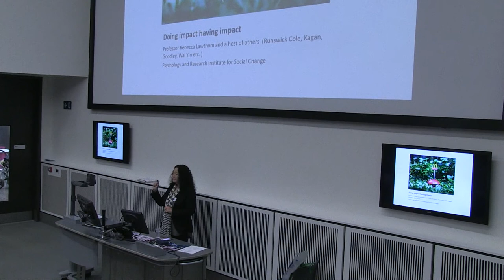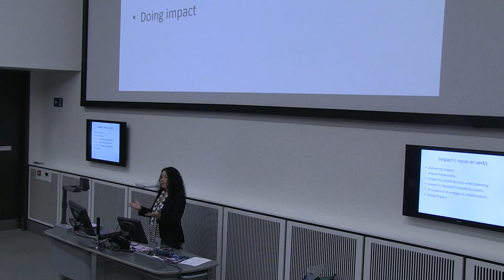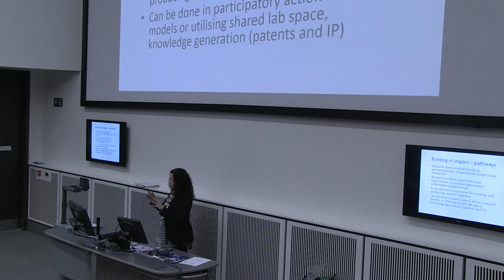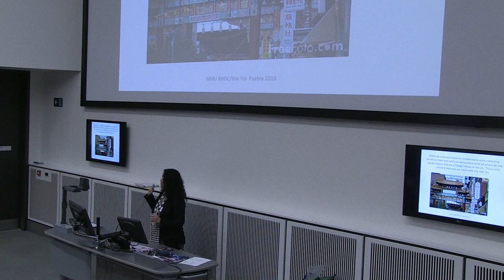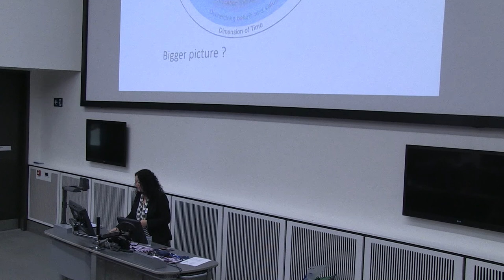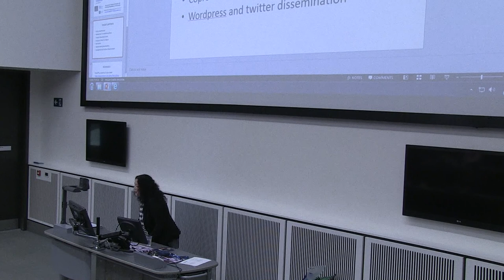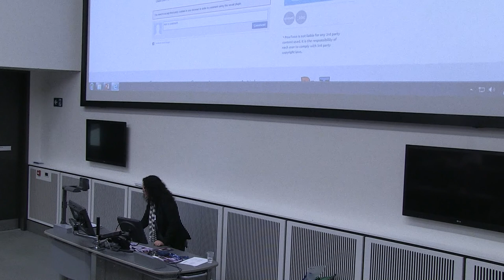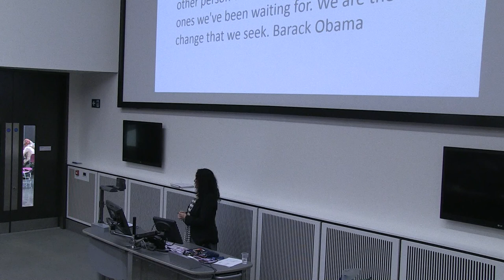Professor Rebecca Lawthom - Manchester Metropolitan University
Keynote Speaker - MMU Postgraduate Research Conference November 2014

Rebecca explores 'Doing impact having impact"